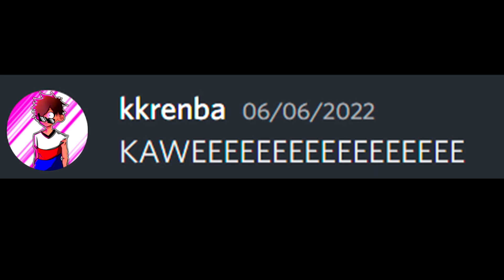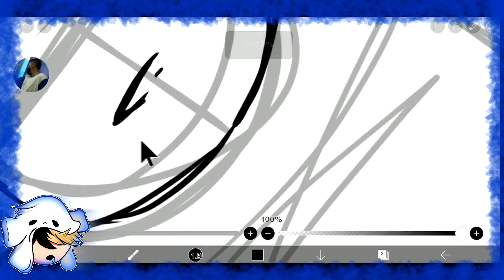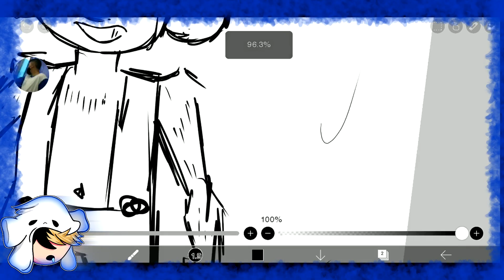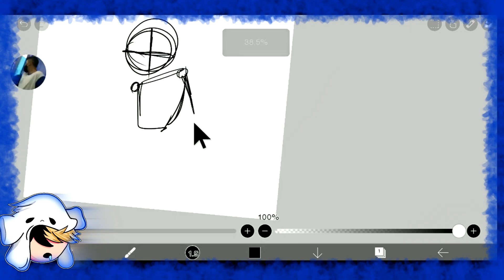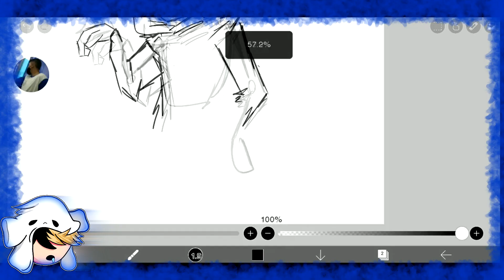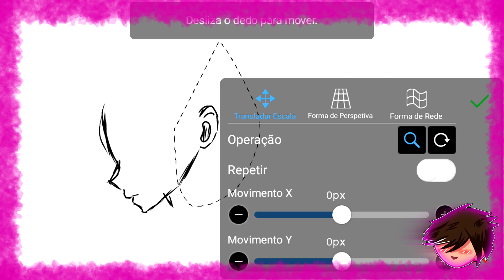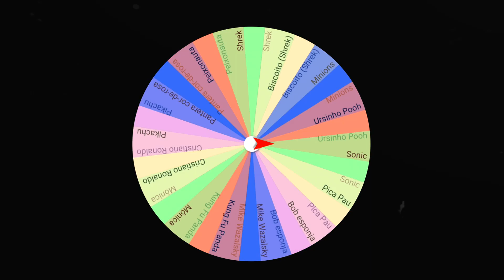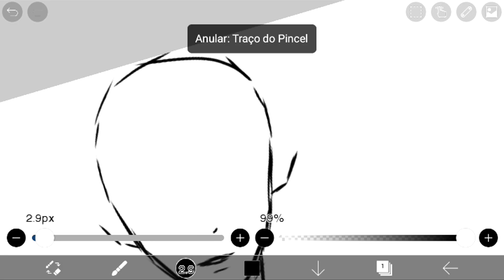Transformando DESENHO ANIMADO em HUMANO | ft. Kawe (NemLigoKkj)